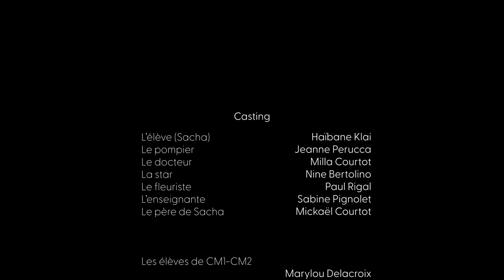Les usages professionnels, se comprendre au-delà du jargon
Sacha ne sait pas ce qu’il veut faire quand il sera grand. Il rêve à différents métiers, mais se heurte à tant de mots qu’il ne comprend pas !

Distribution
Sacha - Haïbane Klai
Le pompier - Jeanne Perucca
Le docteur - Milla Courtot
La star - Nine Bertolino
Le fleuriste - Paul Rigal
L'enseignant - Sabine Pignolet
Le père de Sacha - Mickaël Courtot
Les élèves - Marilou Delacroix, Tom Lotty, Calie Etienne, Yasser El haïti, Maïka Manias, Zakaria Bahra, Loéla Franceschini, Miléna Aïsen, Félix Jacquet, Pénélopé Monthiaux, Emmy Brun, Tania Elmazoughi, Eva Régnier, Éléane Maximin et Zachary Chabod

Équipe technique
Réalisation - Milla Courtot, Paul Rogal, Nine Bertolino et Jeanne Perucca
Scénaristes - Milla Courtot, Paul Rogal, Nine Bertolino et Jeanne Perucca

Musiques
Days past - In closing
The sun is out - Seth Parson

Remerciements

Université Jean Moulin Lyon 3
Arnaud Clavelin
Alexandre Bocquier
Alexis Grattier
L'institut International pour la Francophonie
Nadia Sefiane
Noé Gasparini

Le groupe scolaire Denis Arnoux
Mickaël Courtot
Sonia Burnel- Courtot
Sabine Pignolet

Depuis 2019, l’Institut international pour la Francophonie passe commande auprès des étudiants en licence 3 Information-communication spécialité Audiovisuel et Médias Numériques.
Cette année, l’équipe-projet du DDF les a mis au défi de produire des vidéos portant sur différents aspects de la francophonie à destination d’enfants de CM2.